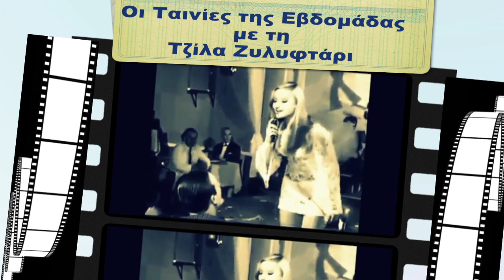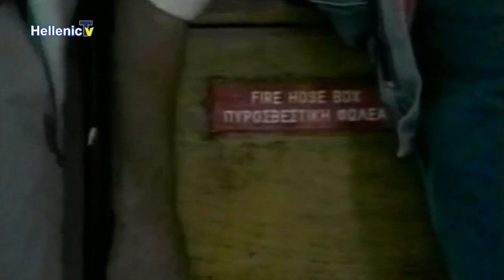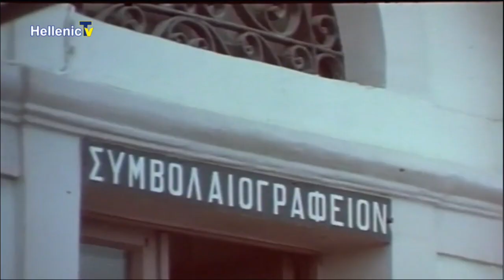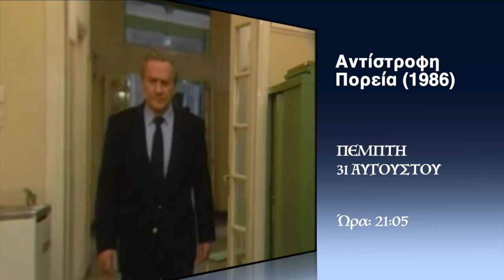Οι Ταινίες της Εβδομάδας Με τη Τζίλα Ζυλυφτάρι 23.8.24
Kαι αυτή την Τετάρτη η Τζίλα θα σας ταξιδέψει και θα σας παρουσίαση τις ελληνικές ταινίες που θα δείτε αυτή την εβδομάδα στο Hellenic TV!
Η εκπομπή με τις περισσότερες ελληνικές ταινίες θα σας ταξιδέψει μέσα από τις ασπρόμαυρες αλλά και γεμάτες χρώμα εικόνες, οι οποίες θα είναι διαθέσιμες στην οθόνη σας καθ’ όλη τη διάρκεια της εβδομάδας, φυσικά, μέσα από το Hellenic TV. Η Τζίλα παρουσιάζει με το δικό της, ξεχωριστό τρόπο τις υπέροχες κωμωδίες αλλά και τις κοινωνικές και δραματικές περιπέτειες για βράδια γεμάτα ταινίες, εδώ στο Hellenic TV!!